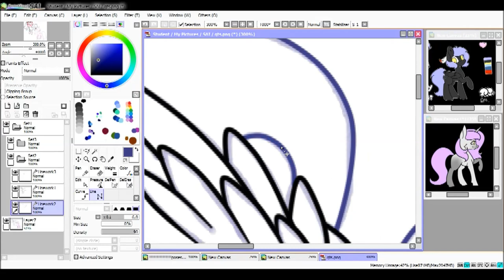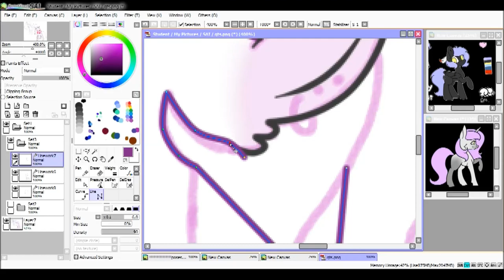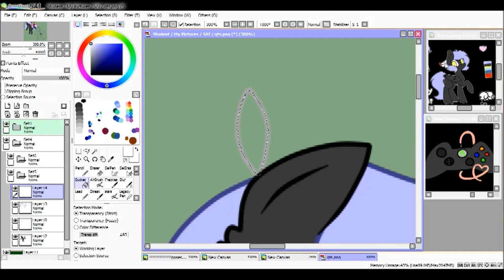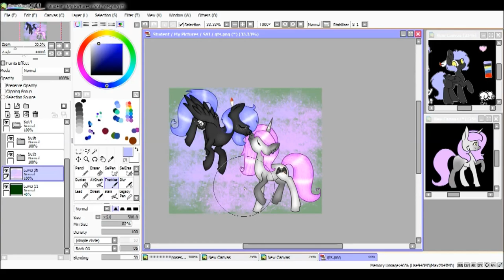Little Things (Gift Speedpaint)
Otp x 1,000
Finally got around to uploading this and everything
Ah hh I'm in love with these two
This is a gift for Honey Bee, the reason I started speedpaints in the first place. If you haven't already, you should totally check her out!

Cloudy Night and Merris Flick (c) Honey Bee and Merris respectively

Stay beautiful!